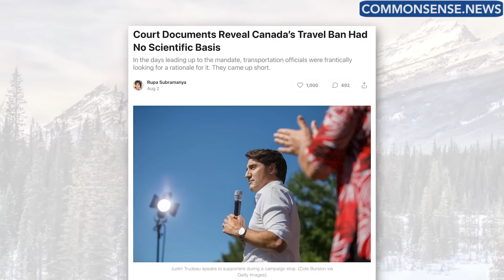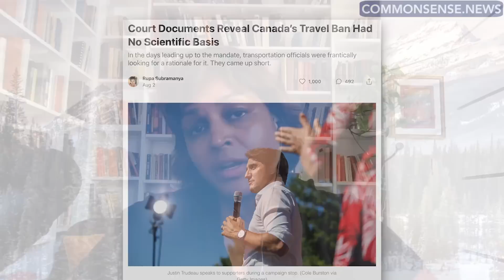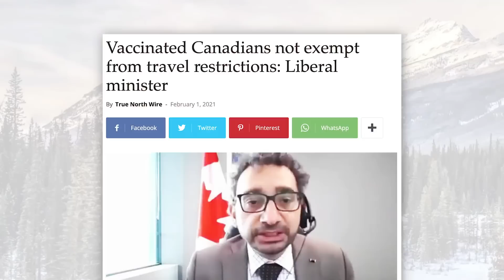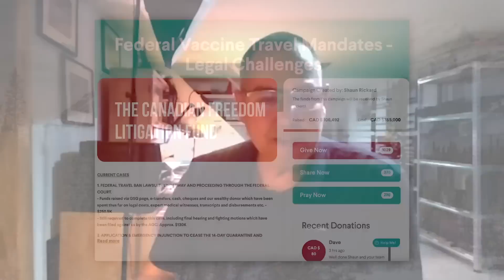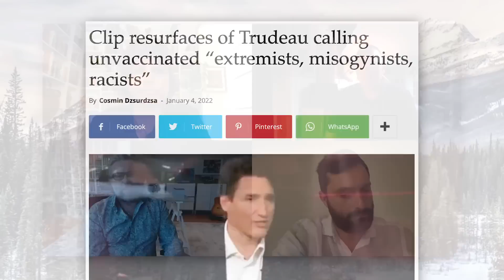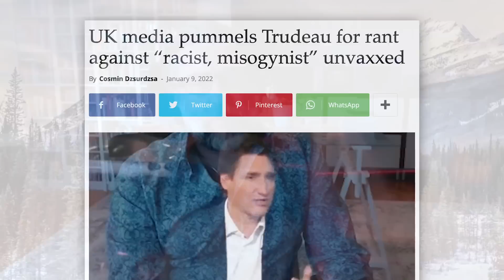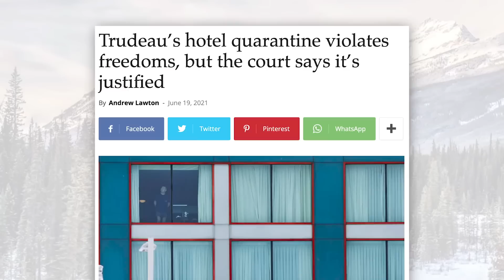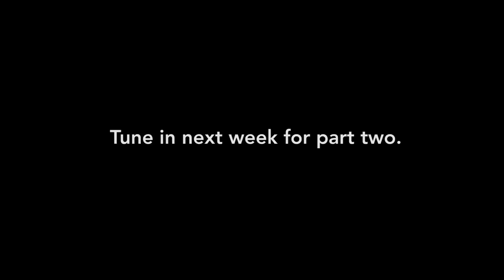Fighting Trudeau’s travel mandate in court Part. 1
This week, Rupa broke a bombshell story that proves the vaccine mandate imposed on Canadians was not based on science as the government claimed, but rather on politics.

An ongoing court challenge to the travel vaccine mandate has exposed the inner working of Covid Recovery – a government coordinated panel that was tasked with implementing the mandate. Not only did Rupa’s report highlight the fact that not a single member of the Covid Recovery panel have a science or medical degree, but  the group was panicking to have scientific and medical justification for the mandate they imposed on Canadians that was never given to them.

On this week’s special two-part episode of The Rupa Subramanya Show, Rupa sits down with the two plaintiffs challenging the government – Shaun Rickard and Karl Harrison and their lawyer Sam Presvelos. Shaun, Karl and Sam break down their challenge of the government’s mandate and explain why they decided to take the bold step to challenge the government in court.